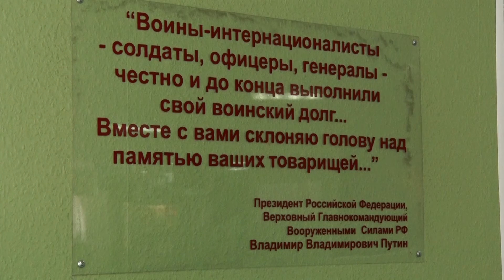Урок мужества и памяти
Урок мужества, который в кино не увидишь, и в книжках о таком не прочтешь. Личный пример защиты Родины - от ветеранов боевых действий. Они встретились со студентами в музее памяти тагильчан, погибших в локальных конфликтах.